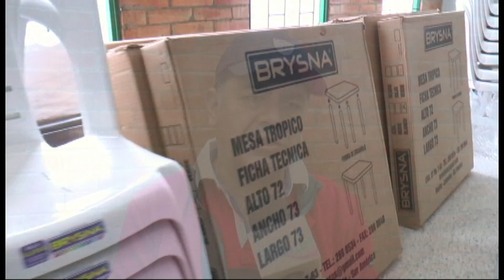SIBATÉ ENTREGA DOTACIÓN A JUNTAS DE ACCIÓN COMUNAL Ctv 45 2015